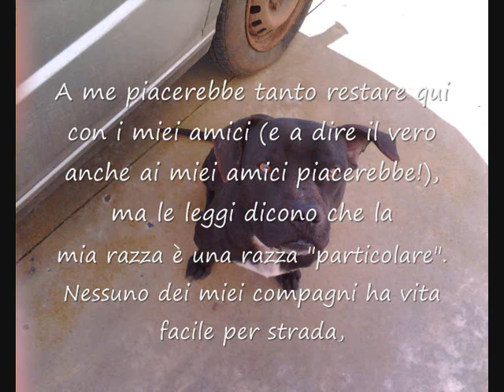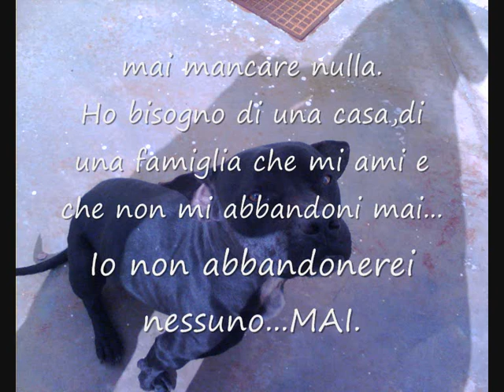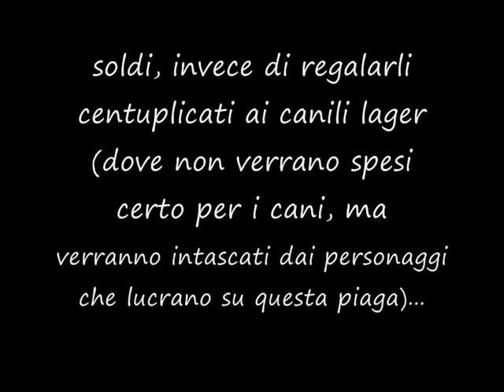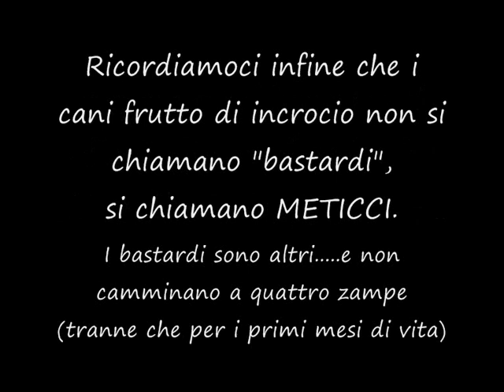Ciao io sono Achille....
Achille è un cucciolo di corso (almeno così m'hanno detto,non mi intendo molto di razze), intorno ai 6-7mesi. Era denutrito ed aveva i vermi, praticamente stava morendo...
Ora ha trovato delle persone che gli vogliono bene,anche un tetto se vogliamo,un capannone, e potrebbe restare lì,con noi (sarebbe bellissimo per me..) se non fosse che le nostre leggi considerano la sua una razza "particolare". e non può stare per strada,visto che rischierebbe di essere accalappiato e portato al canile, avvelenato,ucciso.Tutti i cani randagi rischiano di fare queste tristi fini, ma lui tra l'altro rischia anche di finire nei combattimenti clandestini.
E' un cane che ha bisogno di molto spazio perchè diventerà molto grande. Ed ha urgente bisogno di una famiglia che lo adotti e che lo ami. Per questioni di sicurezza ed evitare brutte avventure avute in passato il cane sarà dato microchippato e castrato. Vi posso garantire che è un cane dolcissimo.Non esistono le razze "particolari", non esistono i cani "cattivi". L'aggressività di un animale (diversamente da quello che succede per noi uomini...)non è mai fine a se stessa,ma quando succede è sempre una reazione ad un'azione ricevuta.
Eventualmente avrei disponibili altri cuccioli, anche di piccole dimensioni, sempre randagini che hanno un infinito bisogno di una famiglia e  di una casa.
Contattatemi.